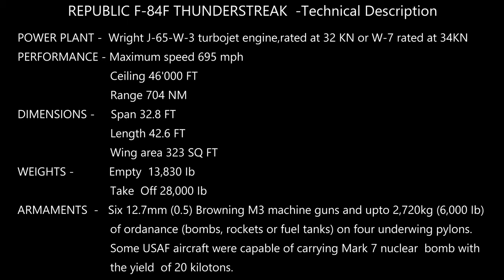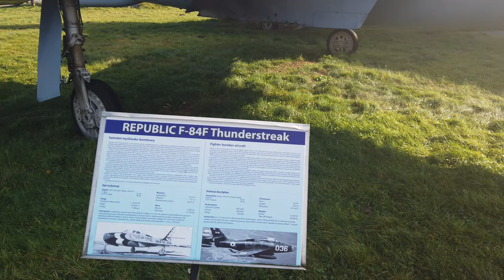Republic F-84F Thunderstreak Fighter - Bomber in depth 4K video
The Republic F-84F Thunderstreak is a Fighter-Bomber aircraft developed in the 1950's for the USAF.
While an evolutionary development of the straight-wing F-84 Thunderjet, the F-84F was a new design.
Operated extensively by USAF and European NATO Countries. Some USAF aircraft adapted to carry Mark 7 nuclearbomb with a yield of 20 kilotons.
​ @OFF TRACK PLACES - Military Aircraft